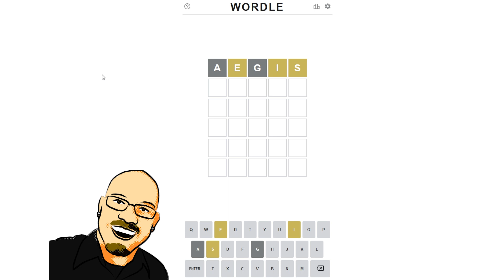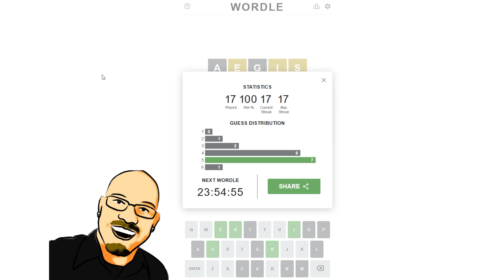Wordle Jan 17th, 2022 - Can you guess the word?